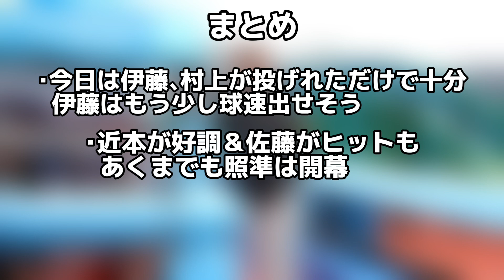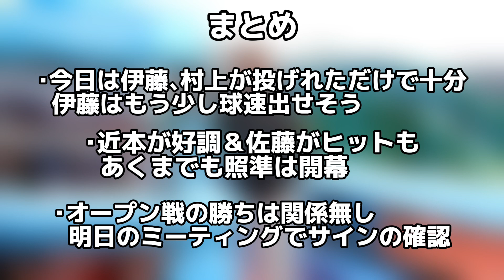【勝ちがつくって…そういう問題じゃない】オープン戦の勝ち負けは関係なし！ あくまでも照準は開幕戦!! オープン戦VSロッテ 岡田監督コメントまとめ